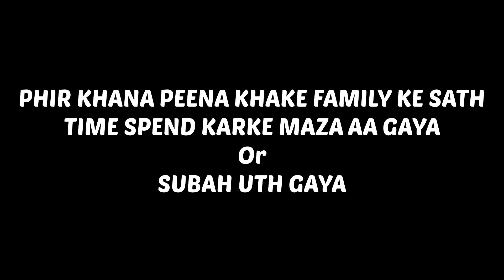Re Mama Ka Birthday Hai 🥳 || Rudra Vlogs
Hey guys,
Rudra is here

 In this video, I will show you guys my daily routine and whatever I did in my whole day.

Aapko video ka sabse aacha part kaun sa laga comment section main zarur batana.